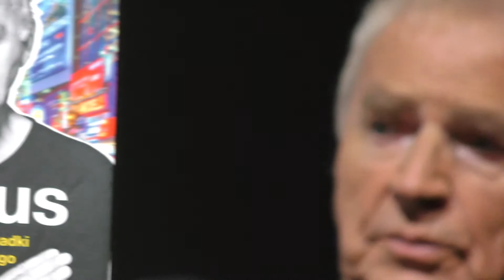"Dżanus" w Teatrze Powszechnym w Warszawie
9 listopada 2016 roku w Teatrze Powszechnym w Warszawie odbyło się spotkanie promujące biografię Janusza Głowackiego - "Dżanus. Dramatyczne przypadki Janusza Głowackiego", napisaną przez Elżbietę Baniewicz.
To pełna zwrotów akcji opowieść o losach polskiego pisarza, który po wprowadzeniu stanu wojennego zamieszkał w Nowym Jorku.  Znany i uznany w Polsce autor opowiadań, felietonów i scenariuszy filmowych zaczynał życie za oceanem jako nikomu tam nieznany pisarz. W kilka lat stał się tam jednym z najczęściej nagradzanych dramaturgów, tłumaczonym na kilkadziesiąt języków, a jego sztuki trafiły do kilkudziesięciu teatrów w Ameryce oraz  na świecie. Grano je na scenach Waszyngtonu, Los Angeles, Nowego Yorku, Chicago, Buenos Aires, Paryża, Londynu po Tajpej, Moskwę, Bonn, Pragę, Kijów czy Madryt. Książka Elżbiety Baniewicz opowiada o tych sukcesach, ale przede wszystkim stawia  pytania: jak i dlaczego tak poważny sukces polskiego pisarza stał się możliwy. Książka świetnie udokumentowana i wspaniale zilustrowana.